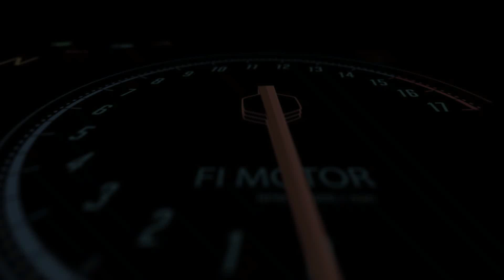TYRE CHANGER MT 88 - 99 || Produksi Part 1/3... Pesanan : Kota Bumi - HSS - Bone - Lamongan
Tyre changer manual, terdiri dari 5 bagian, yaitu :

(1) Kepala bebek
(2) Kerangka utama (model berdiri / duduk)
(3) Lengan ayun (model sliding / ayun)
(4) Adaptor velg (model  segi empat / segi tiga)
(5) Press ban / jeblos ban